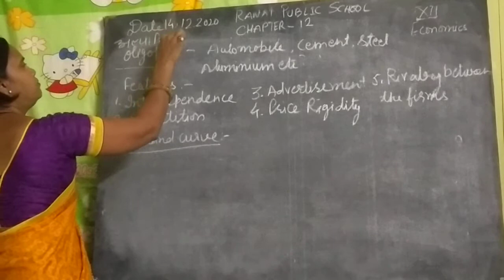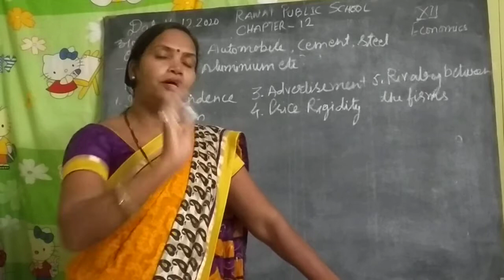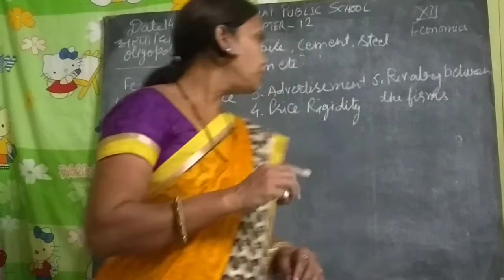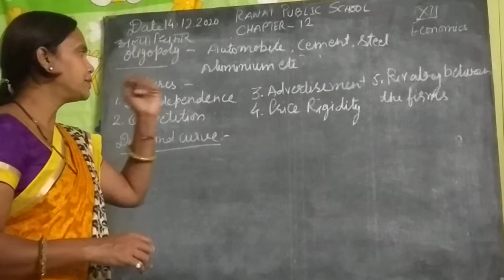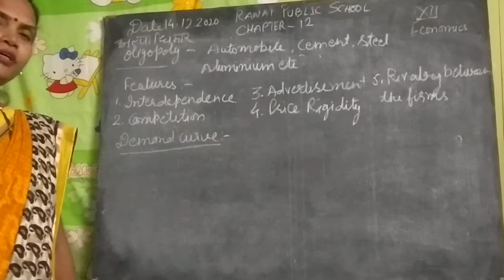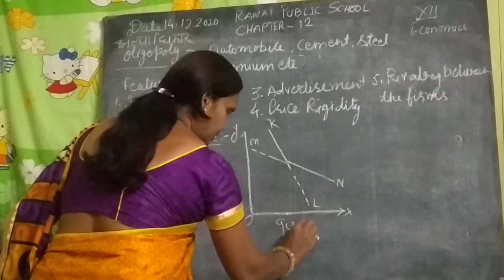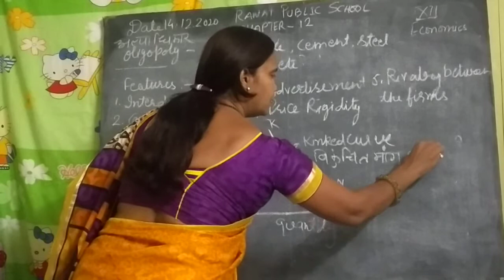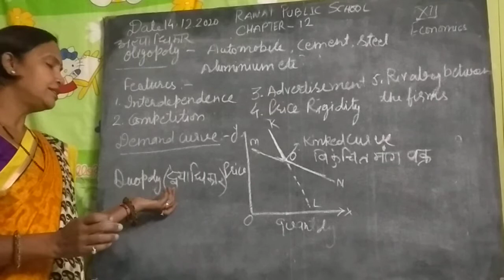XII ECONOMICS chapter 12 oligopoly 15/12/2020